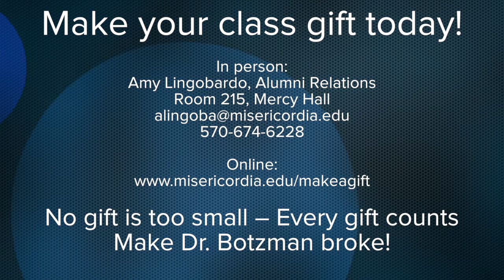President's Match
Dr. Botzman has issued a challenge to the class of 2014.  For every dollar that the class donates between now and commencement, the president will match the gift! Make your class gift today to either Amy Lingobardo in Mercy Hall room 215

Misericordia University is a private, Catholic, liberal arts institution in Dallas, Pennsylvania established in the tradition of the Sisters of Mercy. Misericordia fosters intellectual curiosity, critical thinking, and respect for persons in an environment where all are welcome.